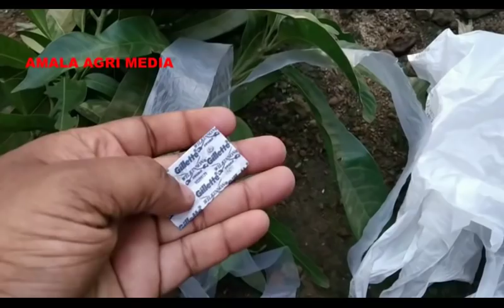ഒട്ടുമാവ് ഉണ്ടാക്കാൻ പഠിക്കാം | Grafting in mango tree | AMALA AGRI MEDIA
How to graft a mango tree
ഒരു മാവിൽ മറ്റോരു മാവിന്റെ ശാഖാ ഒട്ടിച്ചു ചേർക്കുന്ന ഗ്രഫ്റ്റിങ്ങ് എന്ന വിദ്യ മാവിൽ എങ്ങനെ ഉപയോഗിക്കാമെന്നാണ് ഈ വീഡിയോയിൽ പറയുന്നത്